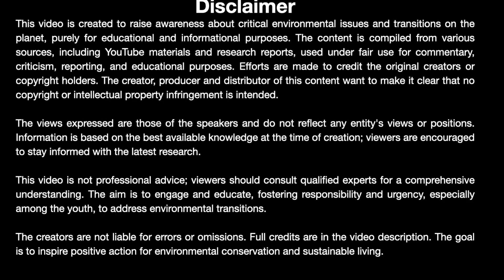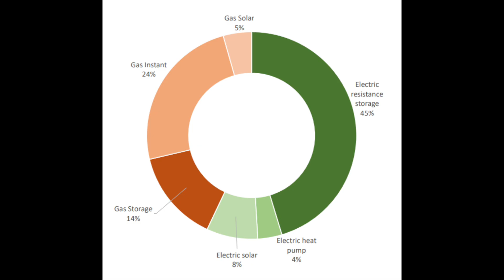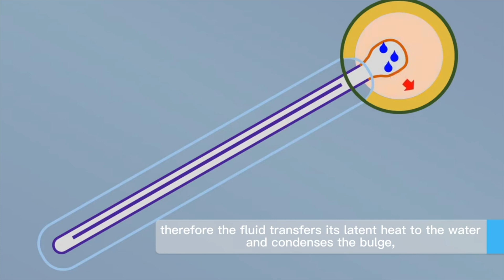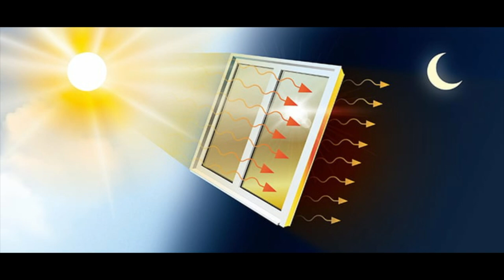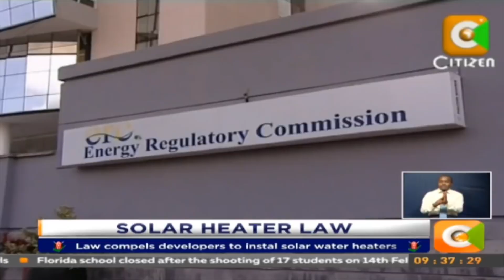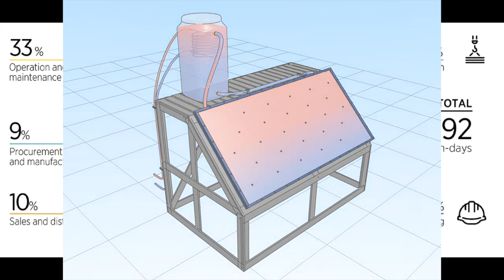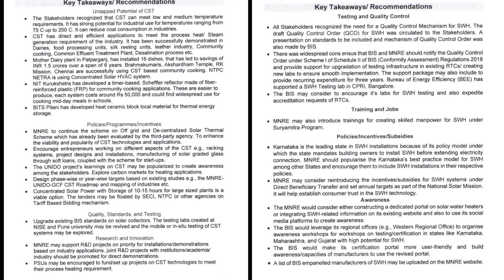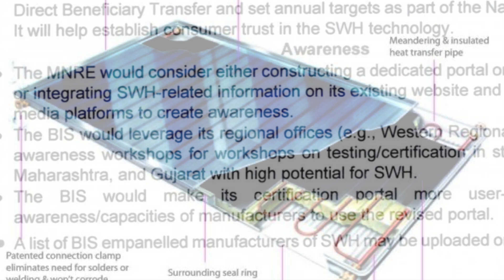Solar Thermal Water Heater|Chronic Foundation| PEERRI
Discover a greener and more sustainable way to enjoy hot water with  Solar Thermal Water Heater. Harnessing the power of the sun, this innovative system offers a range of benefits for both your pocket and the planet.

🌞 Efficient Solar Technology:
 Solar Thermal Water Heater captures sunlight through advanced solar collectors, converting it into thermal energy to heat your water. Say goodbye to traditional, energy-intensive water heating methods and embrace a solution that utilizes renewable resources.

💰 Cost-Effective Solution:
Reduce your energy bills significantly by tapping into the abundant and free energy provided by the sun. The Solar Thermal Water Heater minimizes your reliance on conventional electricity or gas, translating to long-term savings for you.

🌿 Environmental Impact:
Take a step towards environmental responsibility. By choosing our Solar Thermal Water Heater, you're actively participating in the reduction of carbon emissions, helping to create a more sustainable and eco-friendly future.

🔧 Low Maintenance, High Reliability:
Designed for simplicity and durability, our solar thermal systems require minimal maintenance. Enjoy peace of mind knowing that you have a reliable and efficient source of hot water without the hassle of constant upkeep.

🏡 Versatile for Every Home:
Whether you reside in a house, apartment, or own a commercial property,  Solar Thermal Water Heater is adaptable to various settings. It's a versatile solution that brings sustainability to every corner of your life.

Make the smart choice for your home and the environment.